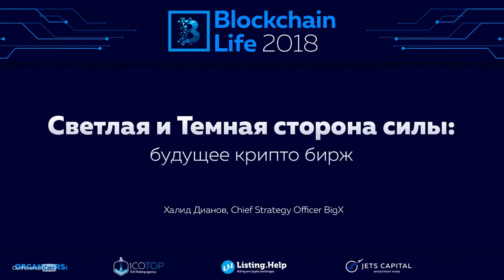Халид Дианов, BigX. Светлая и Темная сторона силы: будущее крипто бирж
Blockchain Life 2018, 7-8 ноября 2018, Санкт-Петербург

Светлая и Темная сторона силы: будущее крипто бирж

Халид Дианов, Chief Strategy Officer в BigX. Халид Дианов – инвестиционный банкир. В 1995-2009 годах Халид работал в инвестиционно-банковской отрасли с Rothschild, UBS, Dresdner Kleinwort, UniCredit Securities, консультируя клиентов на рынках акционерного капитала и трансграничных M & A.  Халид получил степень магистра в Ломоносовском государственном университете и степень EMBA в бизнес-школе «Сколково».